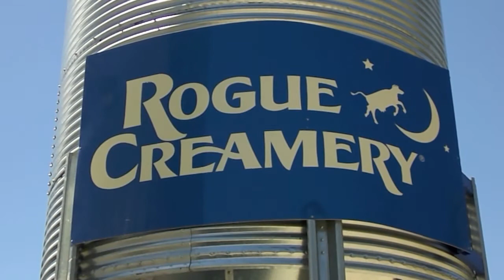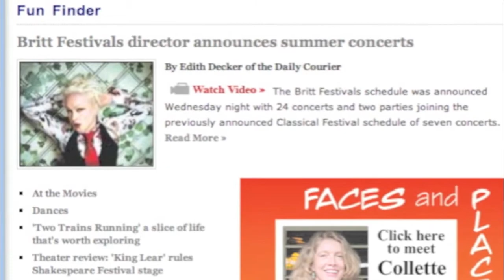Rogue Creamery opens dairy farm